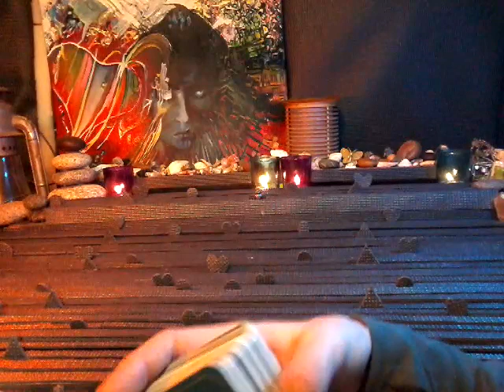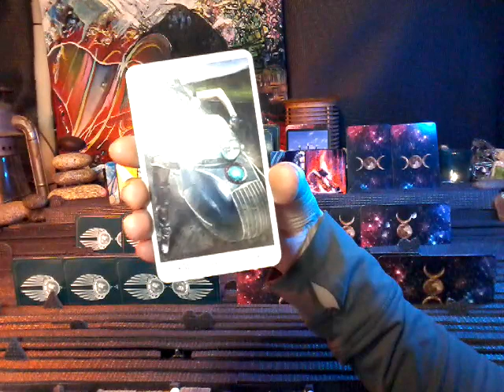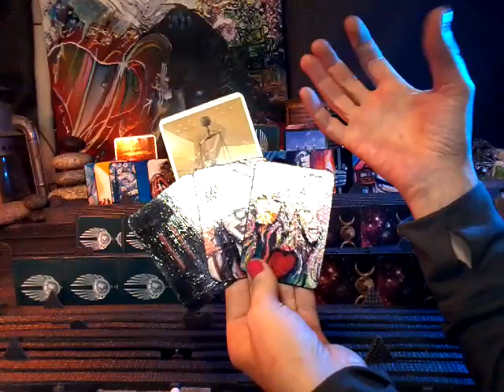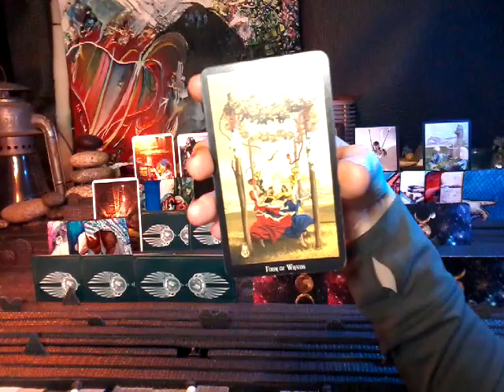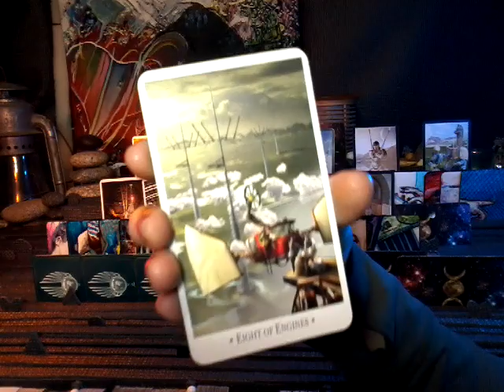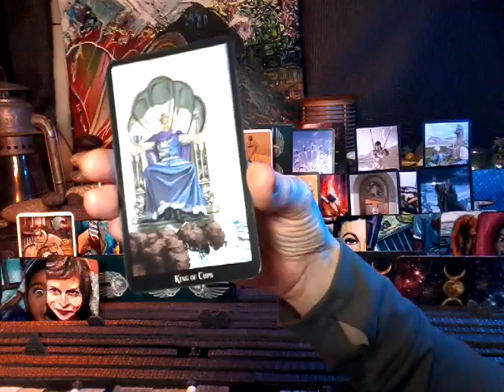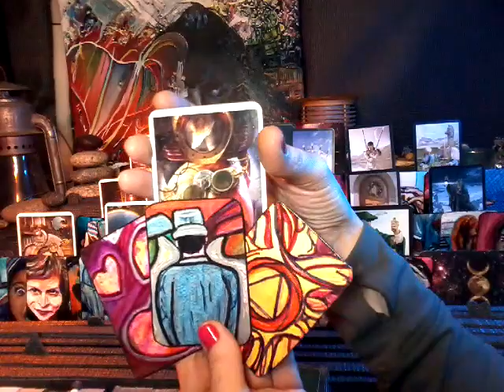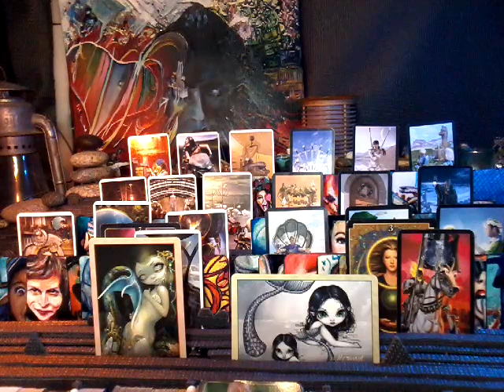nfgctarot ~ 11:11 Twin flame ~ Super Full moon in Gemini ~ Dec 3